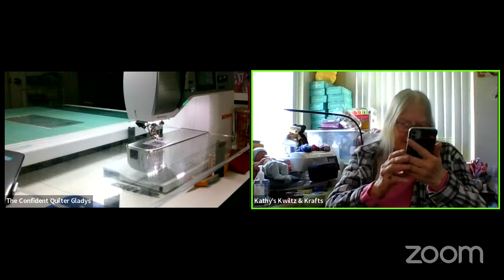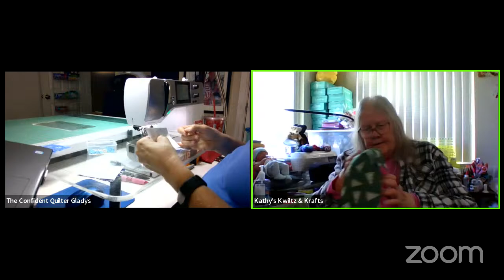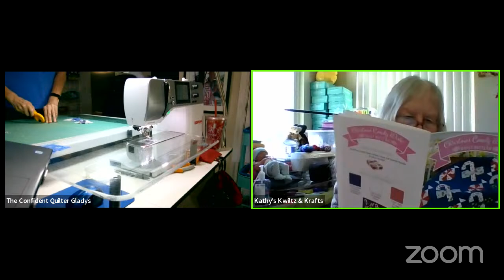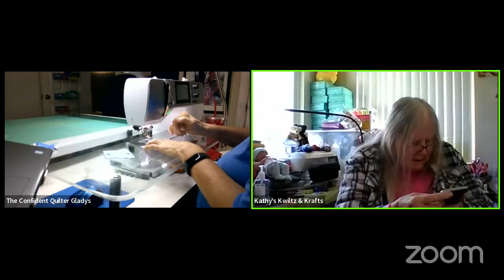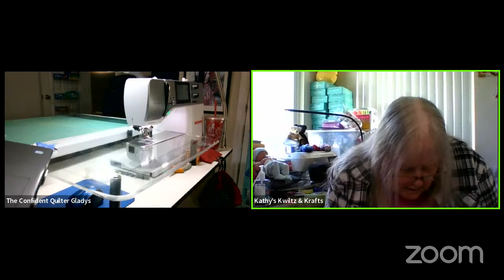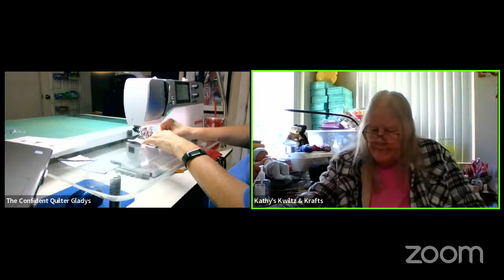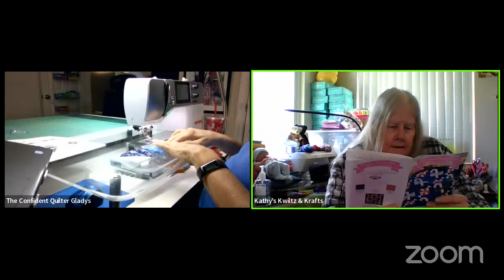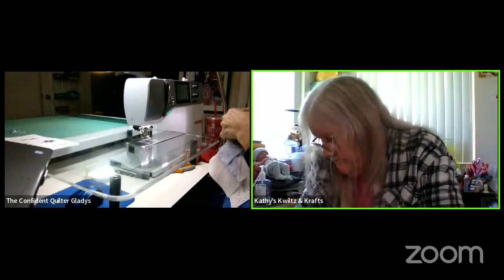Pat Sloan's, Home Is.. Block 7 - The Attic final finish, and Block 8 - Say it out loud!